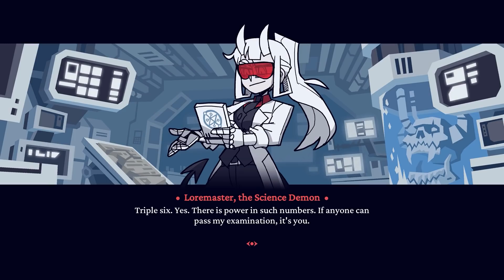Helltaker: The Examtaker - Be a Good Demon in this Special Helltaker Anniversary Bonus Chapter!